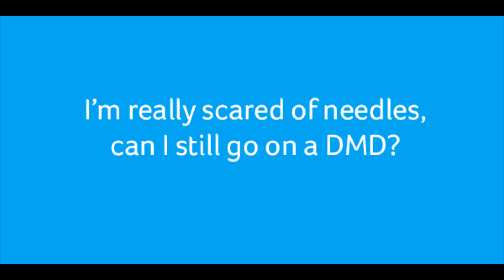I'm really scared of needles, can I still go on a disease modifying drug?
MS specialist nurse Nicki Abel answers your questions about choosing disease modifying drugs.

This video is part of MS Decisions,  the MS Trust's independent, interactive guide to learn about the disease modifying drugs and weigh up your options.

Nicki Abel is a Lecturer Practitioner in MS at Birmingham City University and Queen Elizabeth Hospital, Birmingham, UK working both in education as a Senior Lecturer in MS and clinical practice as a Specialist MS Nurse.